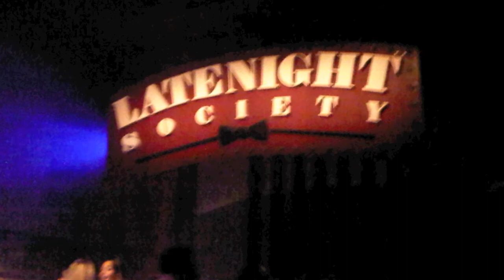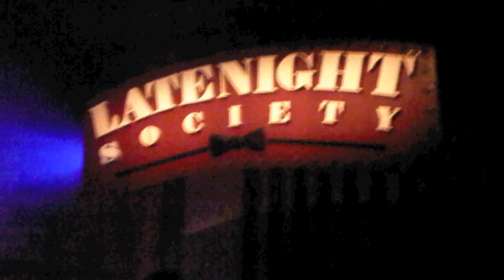Expanded People - Dance To My Beat (Original Mix)